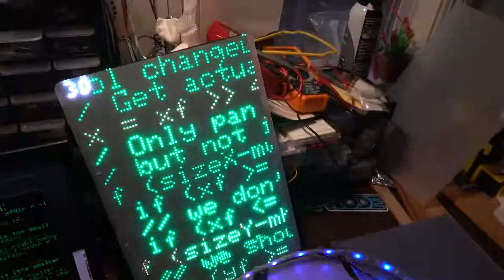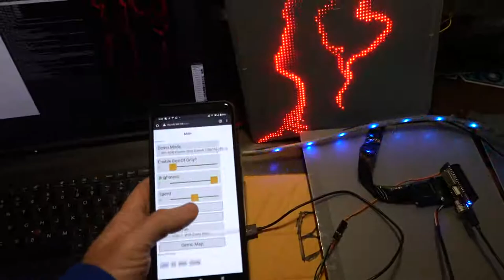FrameBuffer GFX NeoMatrix FastLED ESP32 vs ArduinoOnPC (linux)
rendering on linux via Framebuffer::GFX , running the code ultimately meant for rPi, and synchronizing with an ESP32 with wifi control, running the same code, but in a smaller resolution due to hardware limitations.